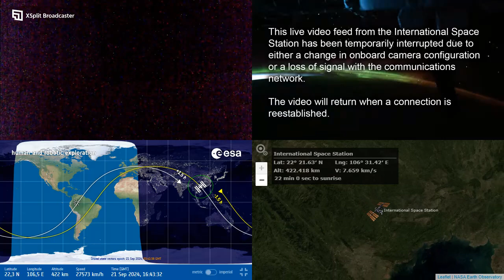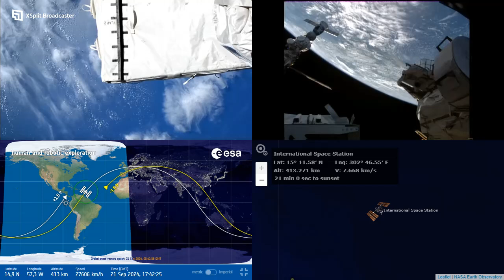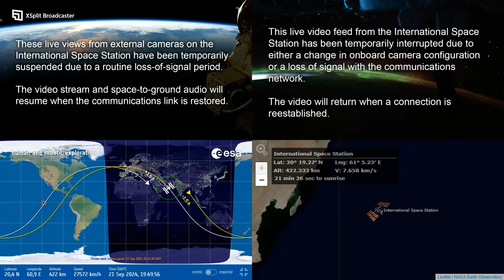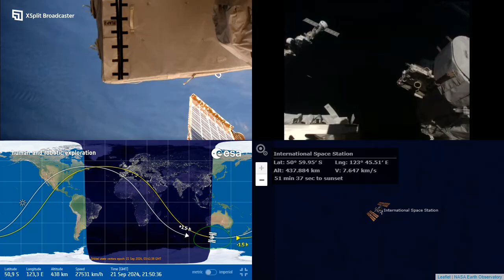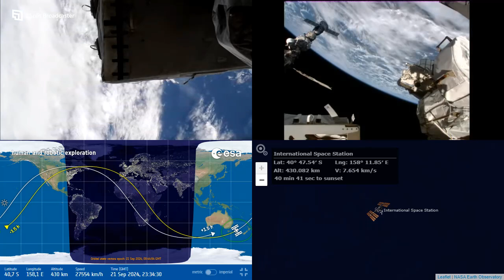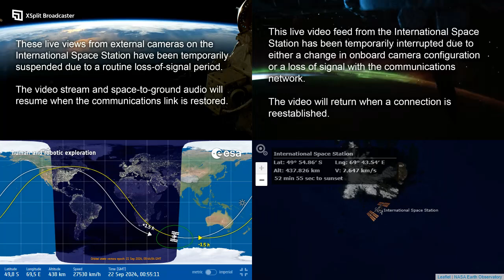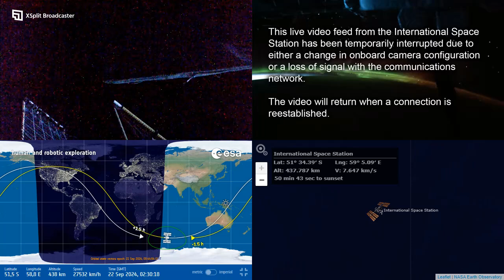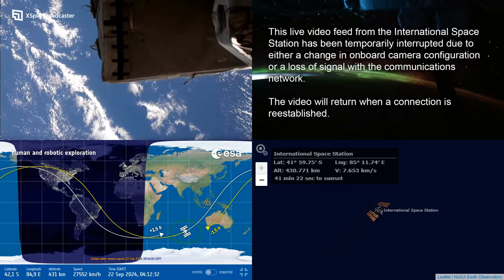International Space Station NASA View With Map - 6100 - 2024-09-22